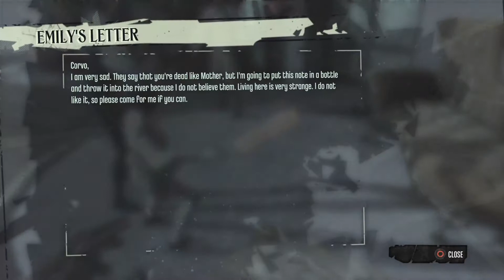Dihonored 1 - Part 1 Wrenhaven River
Zdravím lidičky vítám vás na kanále Pixel Games mé jméno je Brychie a dnes tu pro vás mám hru Dishonored. Doufám že se vám série bude líbit.